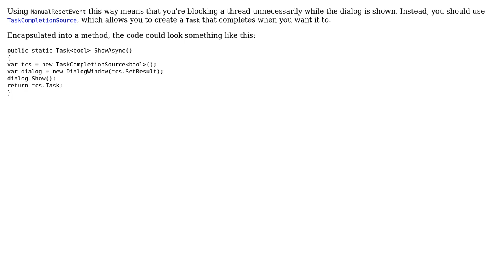Code Review: Implementing ShowDialog() style functionality without disabling any other windows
With thanks & praise to God, and with thanks to the many people who have made this project possible! You are responsible for your own actions.